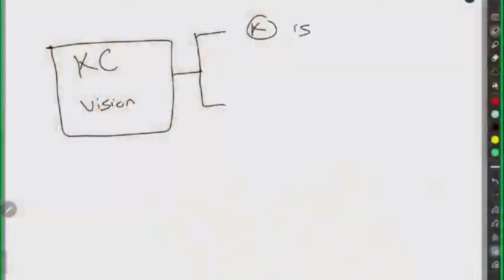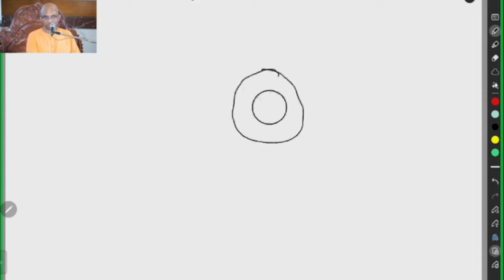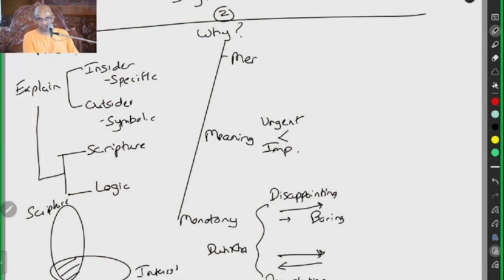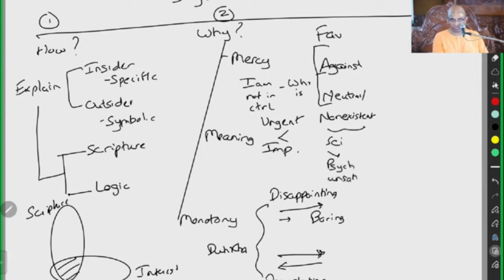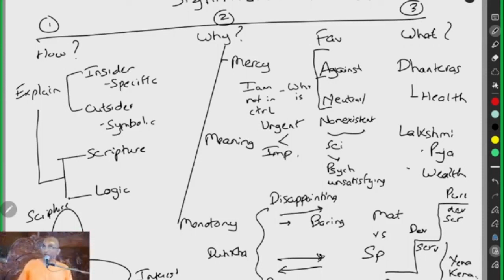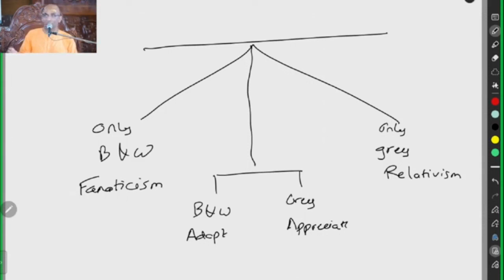Diwali significance - how to understand & explain the various celebrations Part 1 of 2